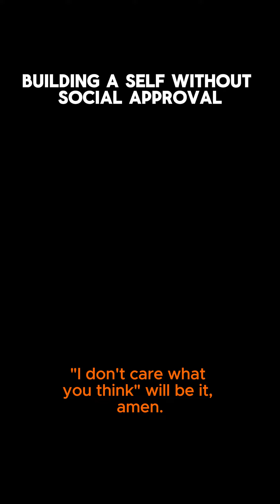BUILDING SELF W/OUT APPROVAL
The scapegoat always has to argue "beyond reasonable doubt". I wrote 98 books about it to get out.   He must build a self not based on what others think but who he really IS. It's a tremendous feat sis.  Believing in yourself despite what ALL others think is biblical: despite being hated by 10,000 people.